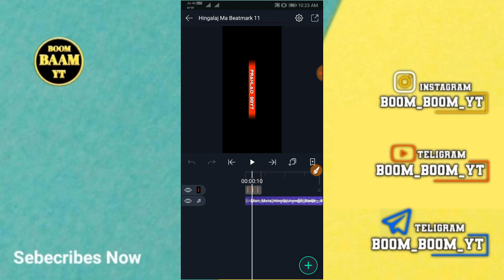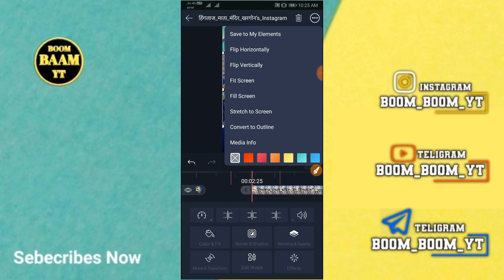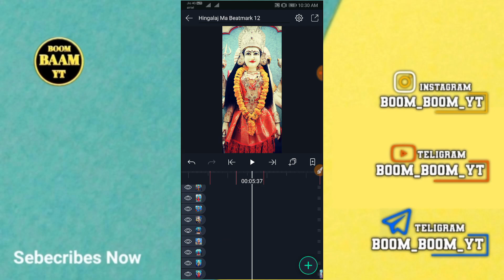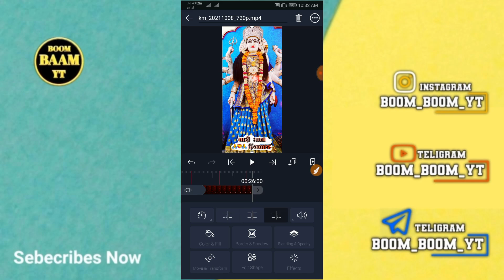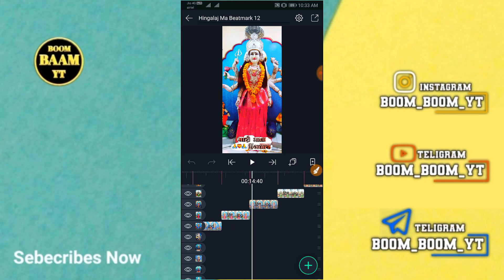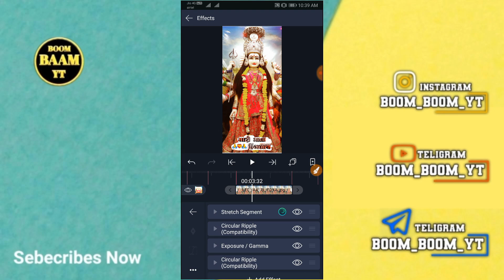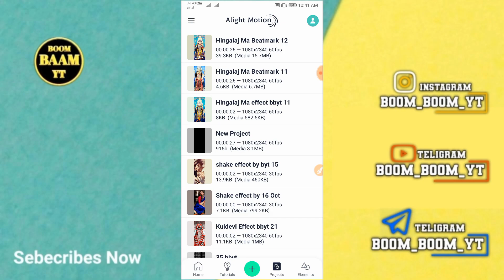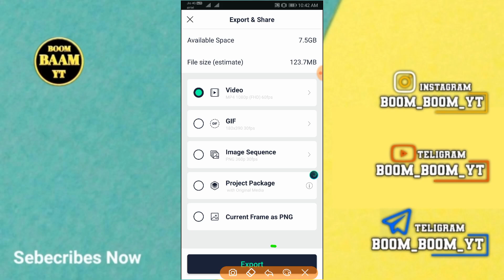હિંગળાજ માંનું સ્ટેટસ શીખો🔥Alight Motion Video Editing 2021❣️Hingalaj Ma Status 2021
(  સોશિયલ મિડિયા )

ફોટો link 👇
Teligram Group
All Material Download

દિવાળી સ્ટેટસ 2021
Diwali Status Editing Alight Motion 2021
Diwali Spcial Status Editing 2021
Happy Diwali Status Editing Alight Motion 2021

BOOM BAAM YT
Boombaamyt